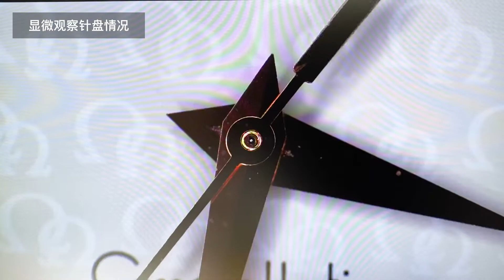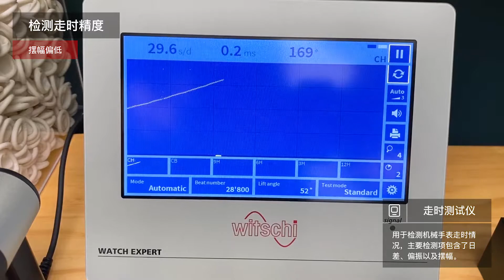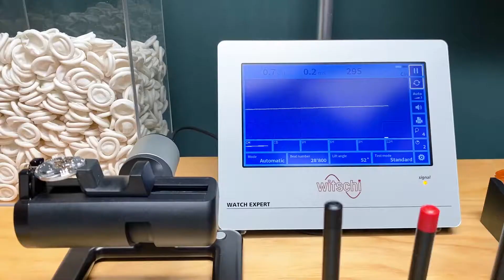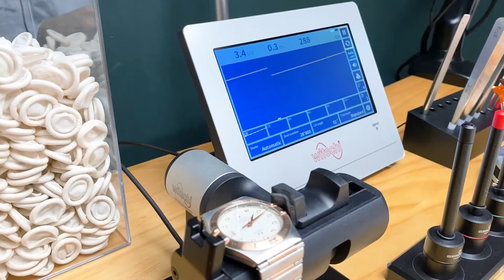【言表工作室】【EP002】历久弥新！20岁的老星座保养实录 - The Omega Constellation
95年出厂的欧米茄星座50周年纪念款

Featured Watch:
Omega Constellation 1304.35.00